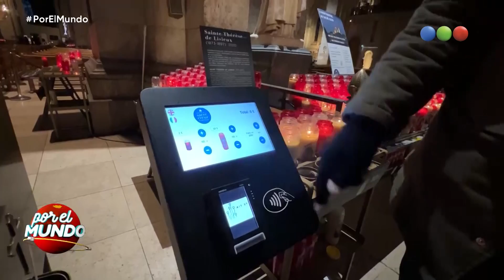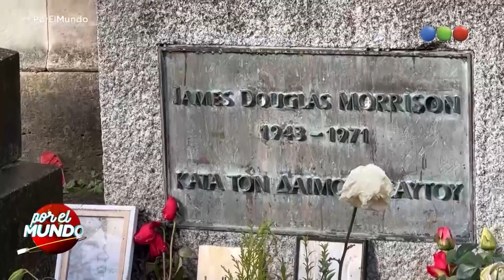Programa 50 con Lizy en París (20-01-2022) - Por el Mundo 2022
Telefe estrena una nueva temporada de "Por el mundo". Marley junto a Mirko recorrerán destinos imperdibles junto a grandes figuras invitadas.

Lizy y Marley recorren una de las grandes ciudades de Europa junto con Mirko. Cada noche disfrutaremos en vivo de todos los atractivos y de los sitios preferidos de Lizy.

Con un despliegue de producción único, el clásico ciclo de viajes y humor, se traslada a distintas partes del mundo para una emisión de lunes a viernes en vivo. Cada semana una figura invitada y una ciudad diferente. Una propuesta imperdible para conocer y compartir grandes momentos junto a las celebridades más queridas.